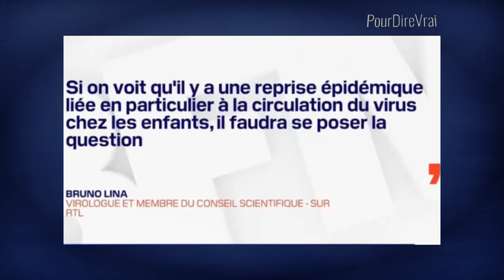ÉTATS UNIS 5-11 ANS C'EST PARTI ! / I'M A VACCINE SUPER HÉRO!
🔴 Les États-Unis autorisent le vaccin anti-Covid de Pfizer pour les enfants entre 5 et 11 ans
Pendant des mois, Pfizer aurait mené des essais sur près de 4 600 enfants et les résultats ont été validés par les autorités du pays.
▶ Vendredi 29/10/2021 les autorités sanitaires américaines ont autorisé l'utilisation du vaccin contre le Co*vi/d-1-9 du laboratoire Pfizer chez les enfants de 5 à 11 ans.
▶ Quelques jours après avoir seulement, mardi 2/11/21, le vaccin a été recommandé, par les Centres de prévention et de lutte contre les maladies (CDC), le dernier tampon, l'ultime étape pour lancer les vaccinations.
😡 Dans un communiqué, Joe Biden se félicite de la célérité institutionnelle ! :
▶ « Cela permettra aux parents de mettre fin à des mois d’inquiétude pour leurs enfants et réduira la proportion avec laquelle les enfants transmettent le virus aux autres »
▶ « Un nouveau pas important » dans la lutte contre le C*o**vi*d-*19 déclarera Rochelle Walensky directrice des CDC.
👊 Dans les centres de vaccination un magnifique macaron a fait son apparition :
" I'm a vaccine, Super Héro ! "🤔
⚠ 28 millions d'enfants sont concernés.
🔴 Les jeunes Français pourraient-ils aussi bientôt être ciblés ?
⚠Donnez-nous votre point de vue en commentaire !
PourdireVrai
Hauts les ❤
* CDC  = Centres de prévention et de lutte contre les maladies (Etats Unis)